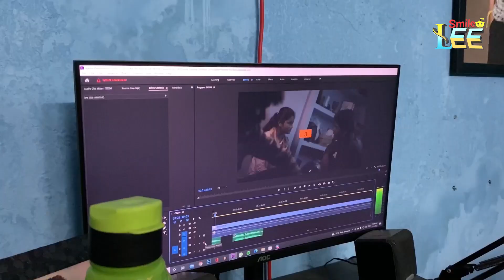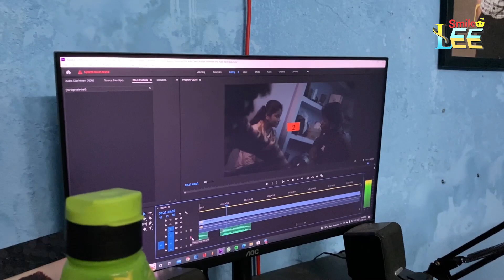Leevicky With Anitha Vlog| Web series behindwoods | trending couples | smile lee